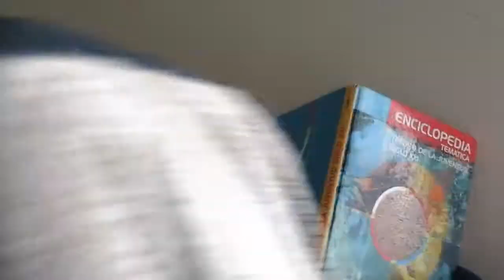Que pasaría si whit no hubiera existido?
El tipo es misterioso eh